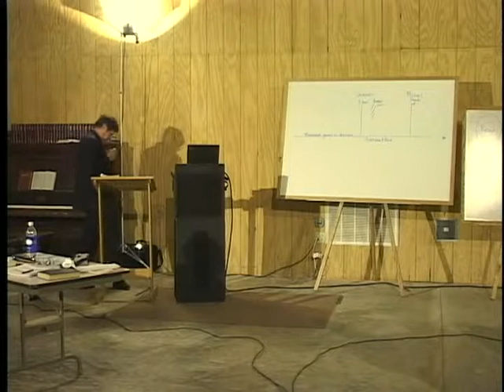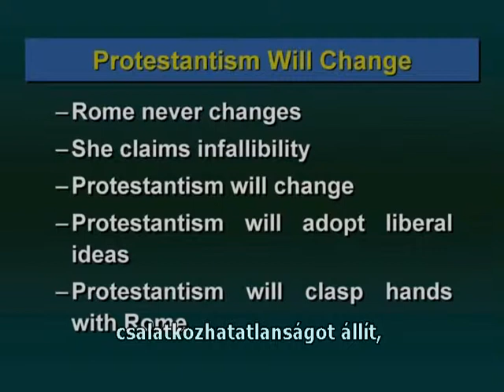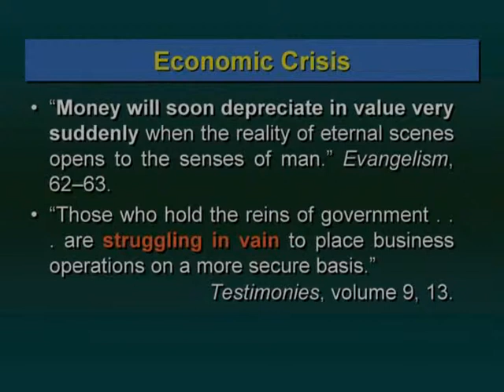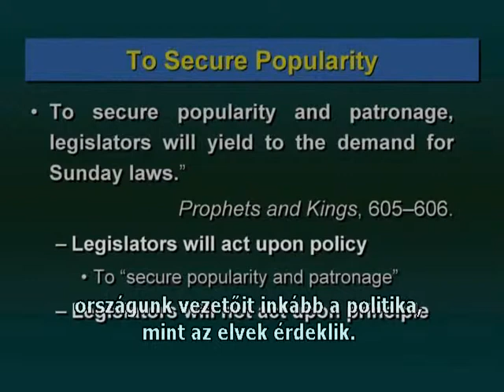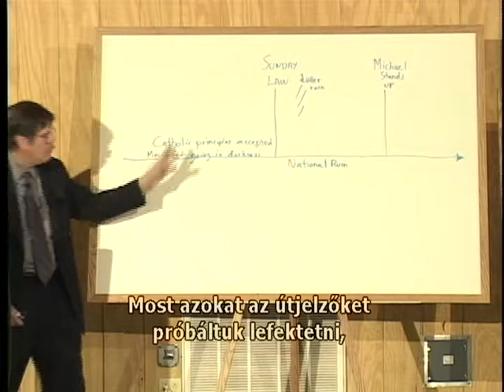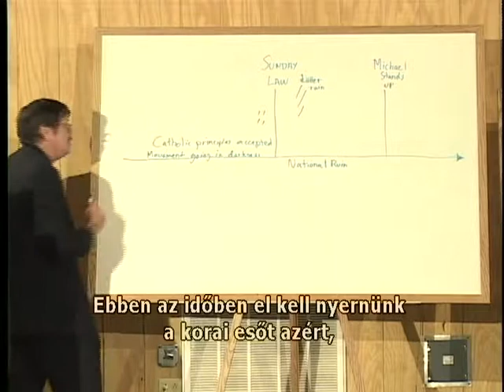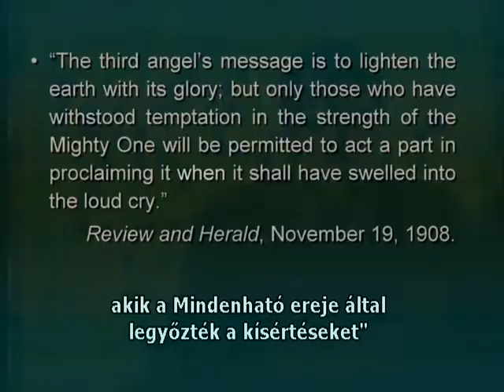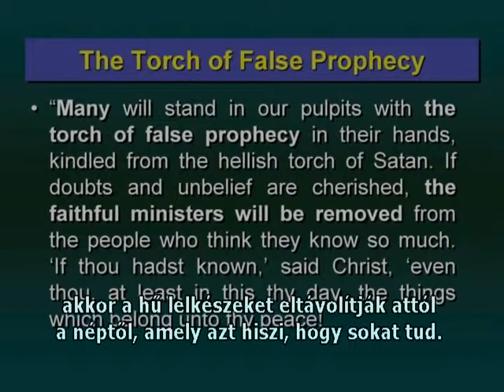PRÓFÉCIA-ISKOLA 2004 - 06. Isten egyházának megtisztítása - 2/a. rész